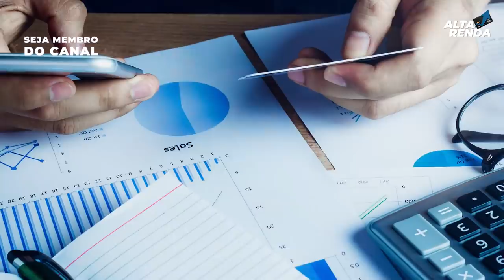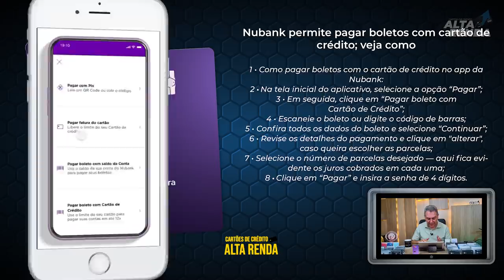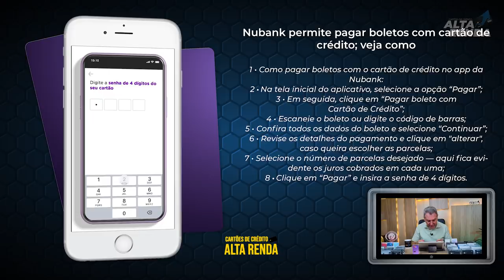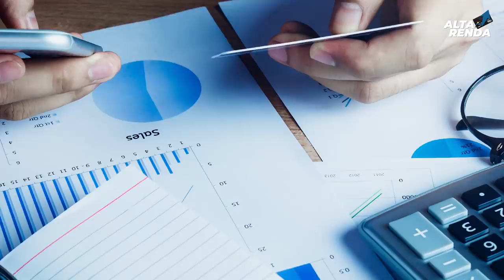💳A MAIOR NOVIDADE DO NUBANK DO ANO, AGORA SIM PAGAR BOLETOS DE QUALQUER BANCO NO CARTÃO DO NUBANK.